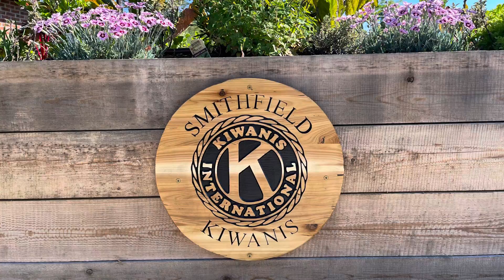Virtual Ribbon-Cutting: Sensory Garden